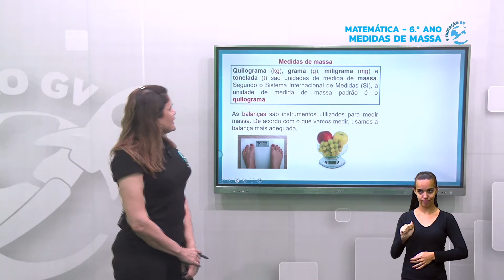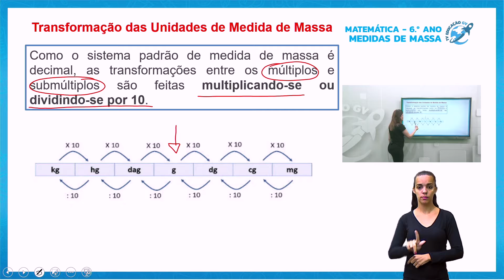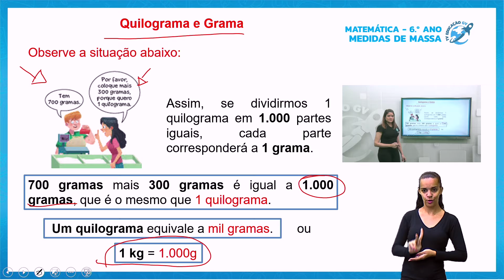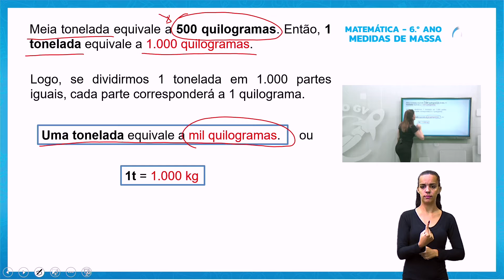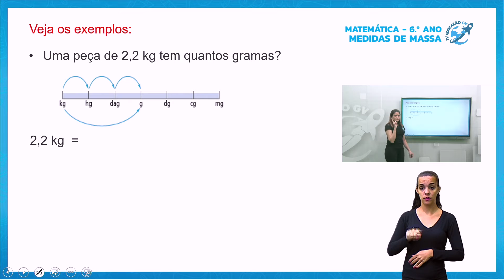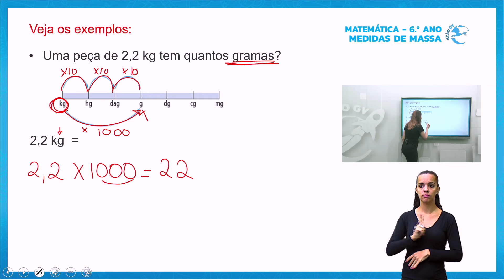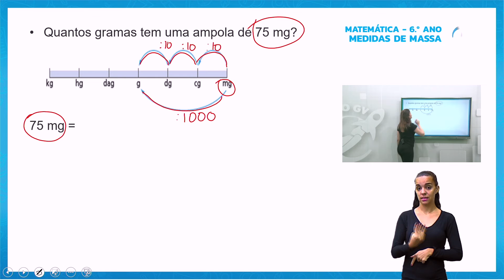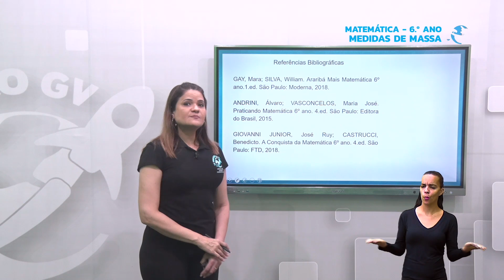Medidas de Massa - Matemática 6º Ano - 13/12/2021